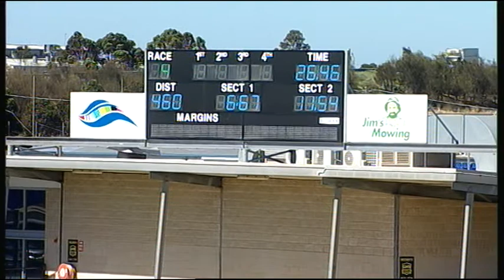GEL TUE 29 DEC 15 R4